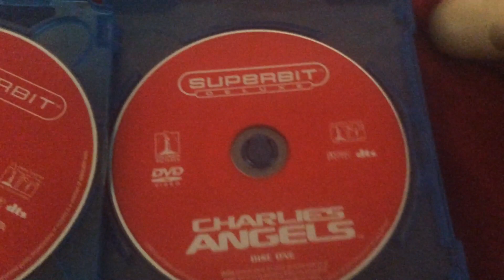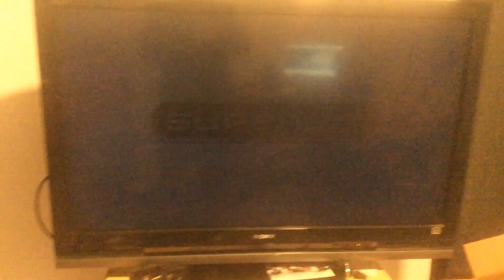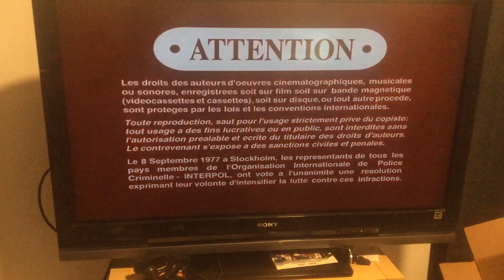Opening To Superbit Charlie’s Angels 2003 DVD